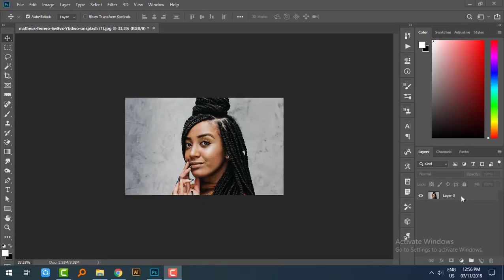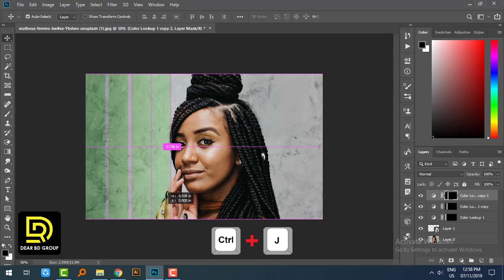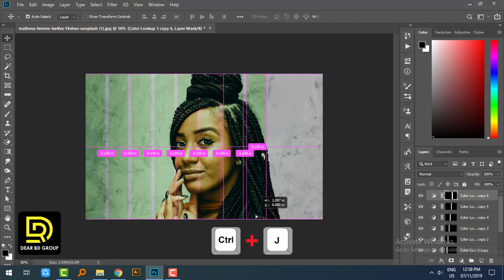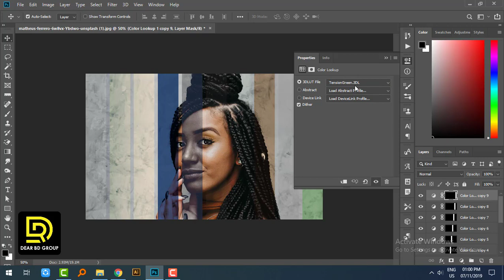How to Unlock Unlimited Filters in Adobe Photoshop Bangla Tutorial, DEAR BD, Part-7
How to Unlock Hidden Unlimited Filters in Bangla Photoshop Tutorial DEAR BD

কীভাবে গোপন ফিল্টারগুলির প্রিসেটগুলি আনলক করবেন বাংলা ফটোশপ টিউটোরিয়াল দেয়ার বিডি পার্ট -7

Hope You Enjoyed This My Video.

Thank You Peoples

In general, Adobe Photoshop is considered a software that is used for picture editing.  For instance if you have a photograph of any person and you don’t like his or her eye color, complexion , dress, hair style ,hair color, background etc. you can make necessary changes  in that photograph according to your choice or requirement using Photoshop. Of course, the uses of Adobe Photoshop are not limited to the editing of human pictures. In the current time period this software is vastly used by interior decorators and commercial and web designers.

This definition of Photoshop might be enough for a person who has very little or nothing to do with computer graphics. But, if you are a graphics designer yourself or intend to start a career as one and at the same time,  able to make clear distinction between Raster and Vector Graphics, you can’t satisfy yourself with this superficial  sort of definition of this highly useful image editor.

As Adobe Photoshop deals with the editing and composing of Raster images (images based on small colorful dots referred as pixels) and it has very little ability to edit or compose Vector images, videos and 3D graphics so it is often referred as Raster Graphics Editor. Using this software one can draw or edit an image (Raster Image) on multiple layers. Further, through Photoshop two or more than two images can be combined flawlessly that they give the impression of a single image. This method of combining two or more than two images is called Compositing or Alpha Compositing. Adobe Photoshop supports all major color models including RGB Color, CMYK Color, Grayscale, Bitmap and LAB Color. Images edited or composed by the use of Adobe Photoshop can be saved in various formats e.g. JPEG, PNG, GIF, BMP etc.

At the top of the main window of Photoshop cc there can be seen a Menu Bar containing nine different  tabs named File, Edit , Image  , Layer,  Select, Filter,  View, Window and Help.  Each tab represents  a different menu. Each menu contains various options and each option is proved important and helpful in some way or the other whenever it comes to compose or edit any image in Photoshop Bangla Tutorial, Dear BD .